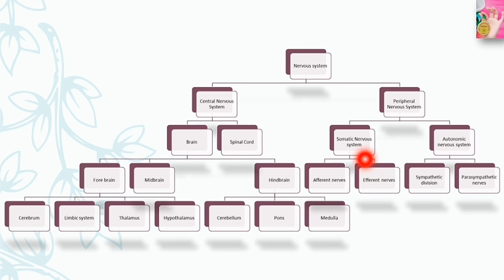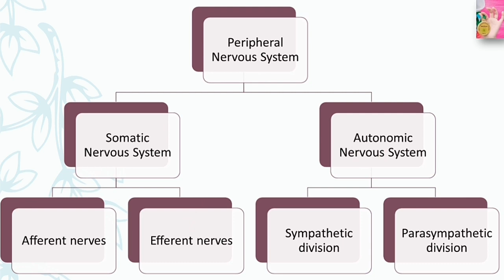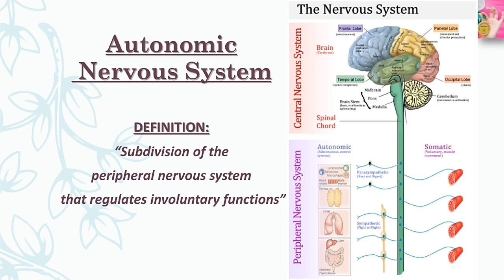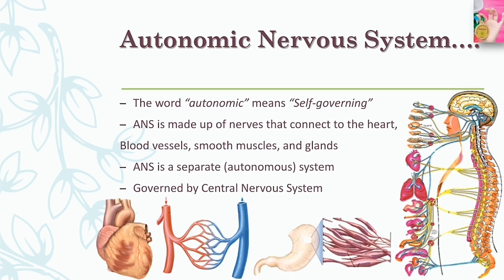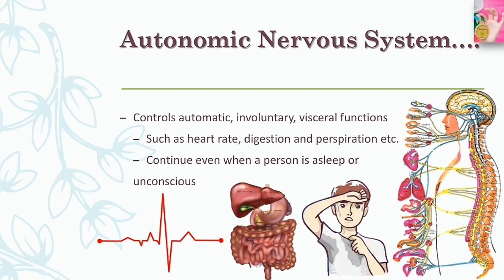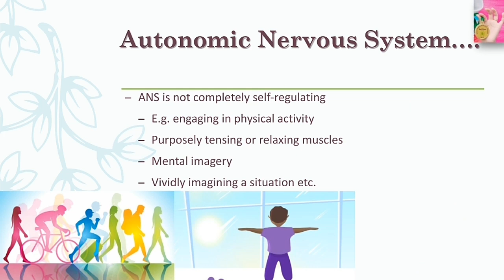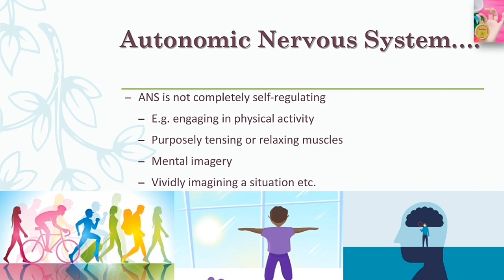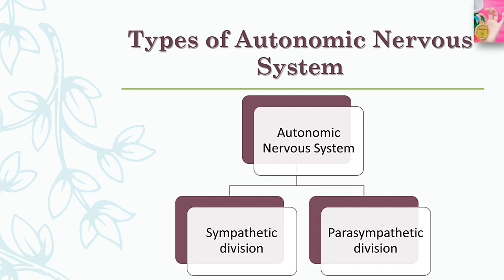Autonomic Nervous System | in Urdu/Hindi language | by Dear Knowledge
Peripheral Nervous System, Autonomic Nervous System with definition and Explanation.

I have made this video short because I want to give separate lecture on it's types I.e. sympathetic and Parasympathetic divisions which is a long and interesting topic to discuss.

PARTS OF THE VIDEO:
Introduction (quick revision) 0:00 to 1:41

Definition of Autonomic Nervous System 1:42

Difference between Somatic Nervous System and Autonomic Nervous System 2:15

Explanation of Autonomic Nervous System 2:39

Formation of Autonomic Nervous System 3:26

link between Autonomic Nervous System and central nervous system 3:45

Functions of Autonomic Nervous System 4:10

Importance of Autonomic Nervous System 6:48

How to increase or decrease Autonomic activities? 8:34

Types of Autonomic Nervous System 12:53

Introduction to psychology part 1

■AIMS AND OBJECTIVES:
To ensure that the students are aware of the nature, origin, history and scope of Psychology as a modern discipline and its relationship with other sciences and to have a working knowledge of the application and the practice of psychology in real life.
■INTRODUCTION TO PSYCHOLOGY:
▪Nature and Application of psychology
▪Historical Background and Schools of psychology (A brief Survey)
■METHODS OF PSYCHOLOGY:
▪Observation
▪Case History Method
▪Experimental Method
▪Survey Method
▪Interviewing techniques
■Biological Bases of behaviour:
▪Neuron: Structure and Functions
▪Central Nervous System an Peripheral Nervous System
▪Endocrine Glands
■SENSATION, PERCEPTION AND ATTENTION:
□SENSATION:
▪characteristics and major functions of different sensations.
▪Vision: Structure and Functions of the eye.
▪Audition: Structure and Functions of the ear
□PERCEPTION:
▪Nature of perception
▪Factors of perception: Subjective, Objectives and social
▪Kinds of perception:
¤Spatial perception (perception of depth and distance)
¤Temporal perception
¤Auditory perception
□ATTENTION:
▪Factors, subjective and objective
▪span of attention
▪Fluctuation of attention
▪Distraction of attention (Causes and Control)